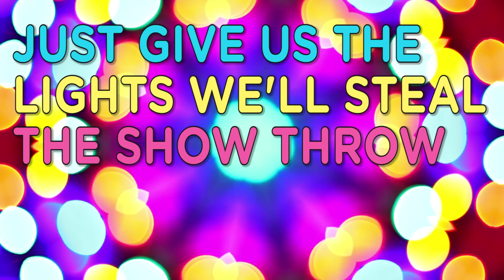XO-IQ – Spotlightz [Official Lyric Video | From the TV Series Make It Pop]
XO-IQ is Megan Lee, Louriza Tronco, Erika Tham, and Dale Whibley. XO-IQ is also known as Sun Hi, Jodi, Corki, and Caleb from the new Nickelodeon show, Make It Pop, from creators Tom Lynch and Nick Cannon.

Hit the ‘Thumbs Up’ button if you like this song! Leave a comment to share your thoughts!

“Spotlightz” is from Make It Pop Vol. 1, available now!

“Spotlightz" Lyrics:

Waited some time for the hand of fate
Dreamin a dream I can hardly wait
We are gonna be a part of it
No stopping us now the fire is lit

Blast off now hear the sonic boom
Everybody’s gotta get down in the room
Shoot for the stars we’ll wave to the moon
When the lightning strike go zoom zoom zoom

We’re taking over better step aside
We’ll hit the road but we’ll still need a ride
We’re gonna get to work on a grand design
Tag you in a post when we get online
If we have the time

Turn up the spotlights we’re on our way
Turn up the spotlights we wanna play
We’ll get it, I bet it, we’re gonna be stars one day

All we gotta do is write a song
Then we’ll get our own emoticon
Everywhere we go they’ll scream our names
I guess that comes with the price of fame

We'll be in the sky, they'll see us glow
over the air waves on the radio
just give us the lights and we'll steal the show
throw your hands up
and then lose control

work everyday and all through the night
only get one shot better do it right
won't stop, till everybody knows the name
they better be ready cause we’ll bring the fame